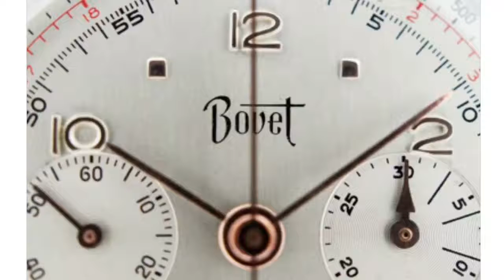How much is vintage Bovet Chronograph watch from 1940s